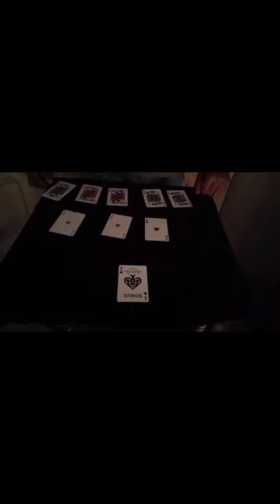52 shades shinlim card magic#11 like and subscribe to get more videos